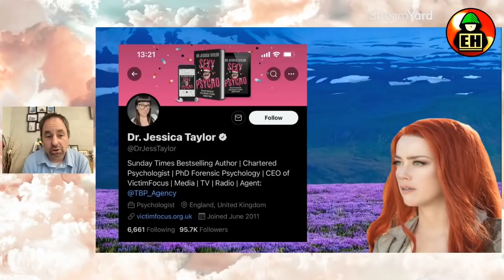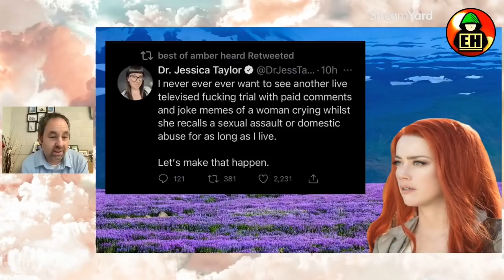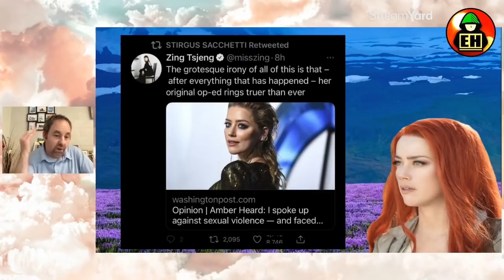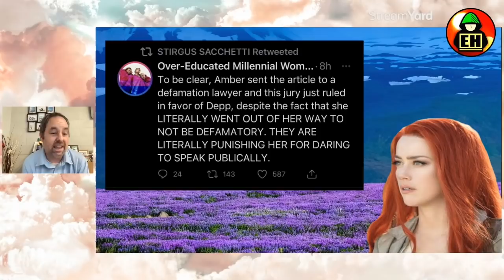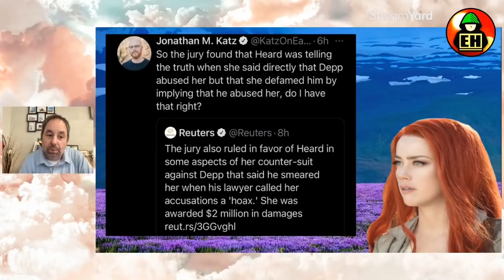Amber Heard Supporters TRIGGERED Over Virginia Verdict! (Part 1)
Amber Heard Supporters TRIGGERED by Virginia Verdict!